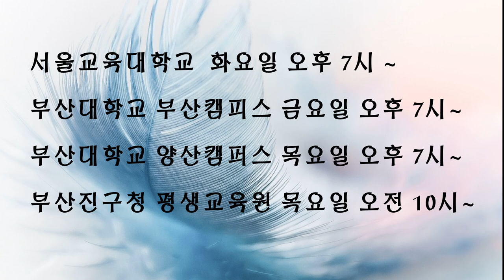발효전문가(유인균발효) 평생교육원 강좌 안내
발효전문가과정 2019년 가을학기 모집 안내입니다. 많은 참여로 행복하고 건강한 삶의 기초를 다지기를 바랍니다.